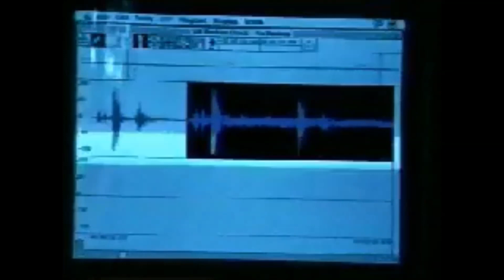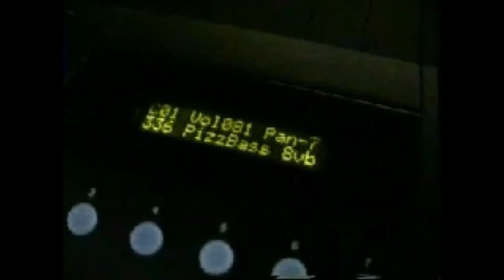July 15, 2021